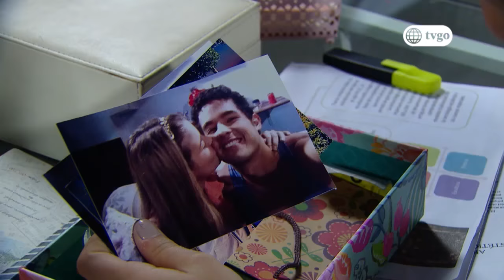VBQ Empezando a vivir 01/03/2018 - Cap 43 - 5/5